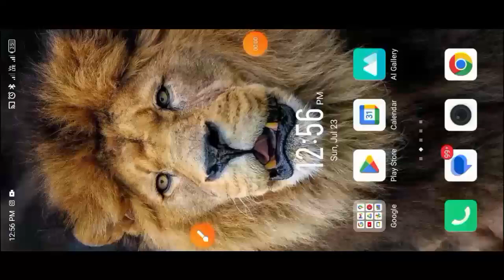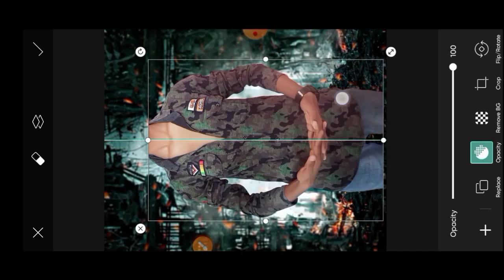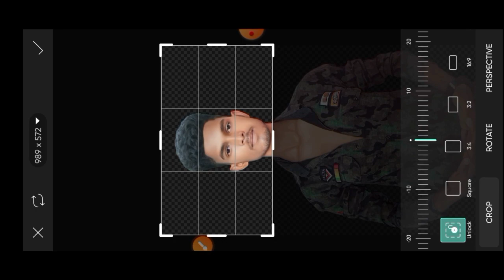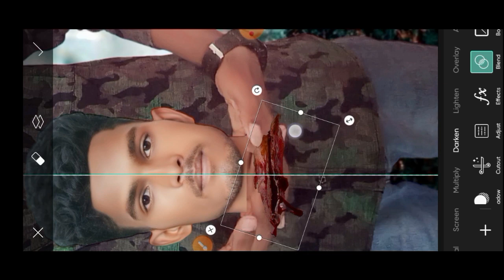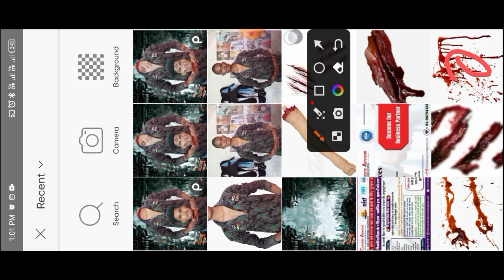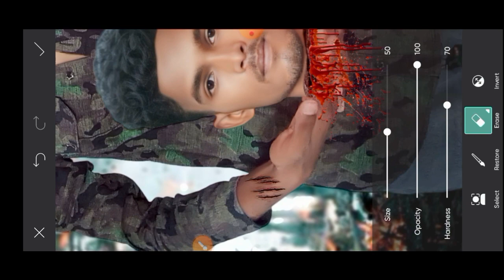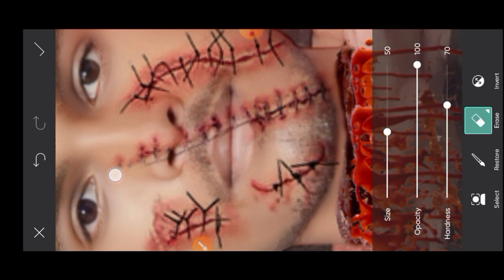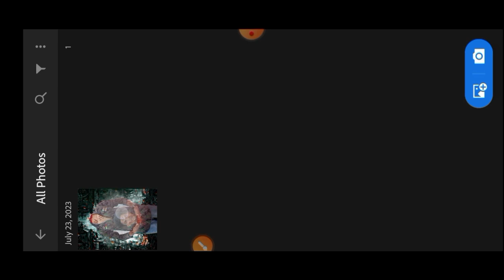PicsArt horror concept photo editing tutorial || PicsArt photo editing 2023